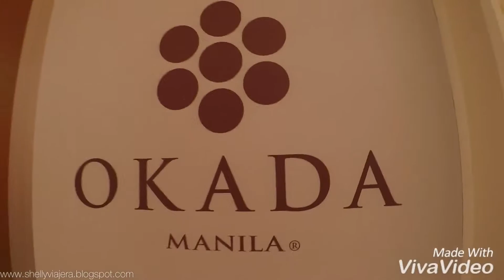Viajera Vlog: SOLAIRE + OKADA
A look at Manila's 5-star hotel resort casinos, Solaire and Okada Manila.